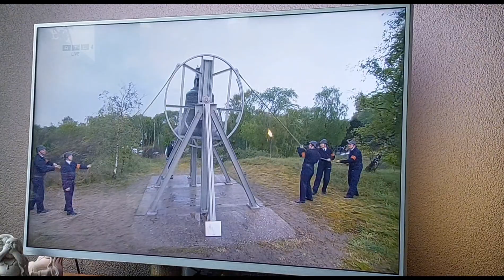Extra video om stil te zijn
Vond jij ook zo stil dat is juist
te bedoeling